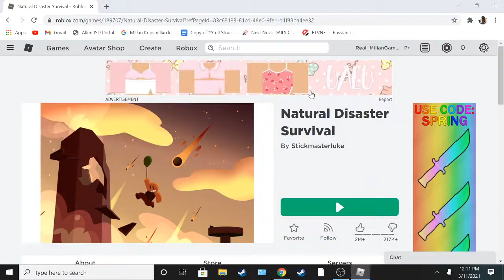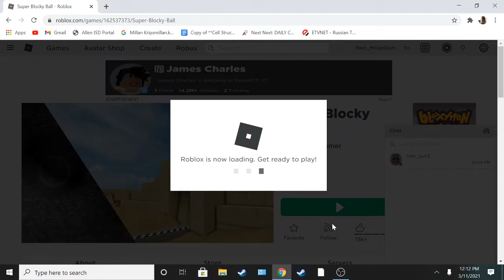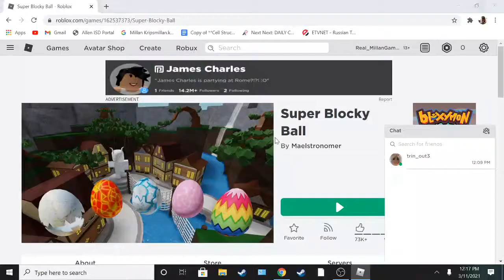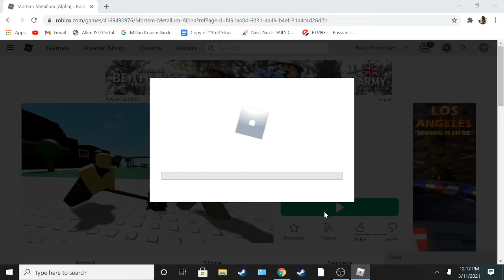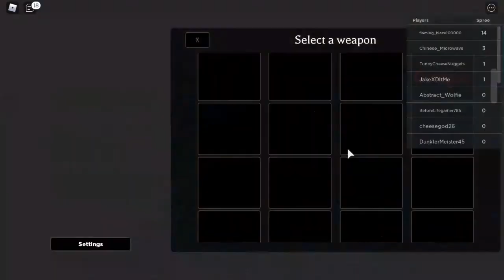ROBLOX!!!!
Trying out roblox